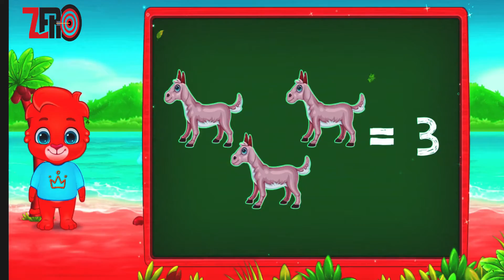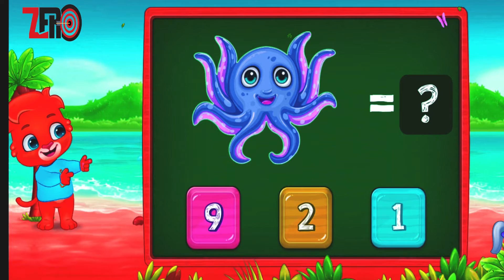Math Kids - Add, Subtract, Count, and Learn | Collection video for kids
It's never too early to start your child's education. Preschoolers, kindergarteners, toddlers, and older kids are eager to learn their ABCs, counting, addition, subtraction, and more! The best way to encourage that is to share smart, well-made educational apps and games with them on a daily basis.

Math Kids is a free learning game designed to teach young children numbers and mathematics. It features several mini-games that toddlers and pre-K kids will love to play, and the more they do the better their math skills will become! Math Kids will help preschoolers, kindergarteners, 1st graders to learn to identify numbers and start training with addition and subtraction puzzles. They'll have a great time completing games and earning stickers, and you‘ll have a great time watching them grow and learn.

"Get a head start on your child’s education with a fun and easy to use learning app! Math Kids features tons of colorful puzzles and games designed to teach addition, subtraction, and more, all with a fun interface designed just for children. The latest update features performance improvements and bug fixes. It's completely FREE, with no third-party ads or in-app purchases, so you can download and enjoy with confidence"